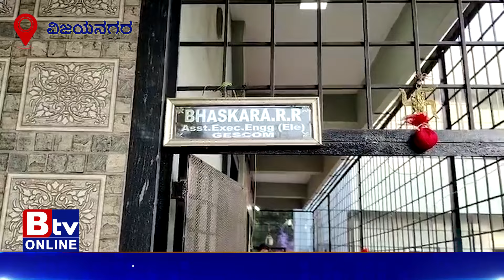Vijayanagara : ವಿಜಯನಗರದ ಜೆಸ್ಕಾಂ AEE ಭಾಸ್ಕರ್ ಮನೆ ಮೇಲೆ ಲೋಕಾ ರೇಡ್​..!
Btv News Kannada : Vijayanagara : ವಿಜಯನಗರದ ಜೆಸ್ಕಾಂ AEE ಭಾಸ್ಕರ್ ಮನೆ ಮೇಲೆ ಲೋಕಾ ರೇಡ್​.. ಲೋಕಾಯುಕ್ತ ಇನ್ಸ್​ಪೆಕ್ಟರ್ ರಾಜೇಶ್ ಲಮಾಣಿ, ಸುರೇಶ್ ನೇತೃತ್ವದಲ್ಲಿ ದಾಳಿ..!